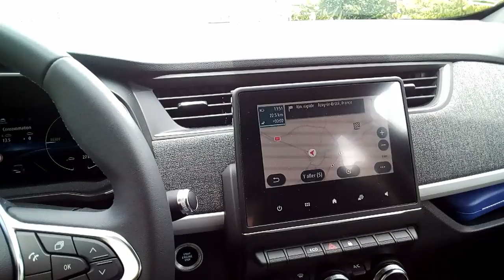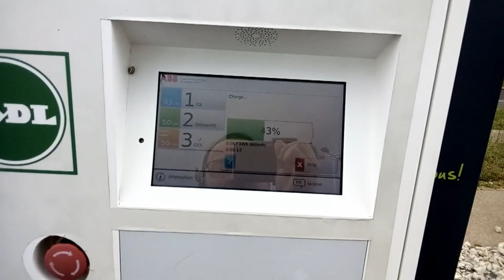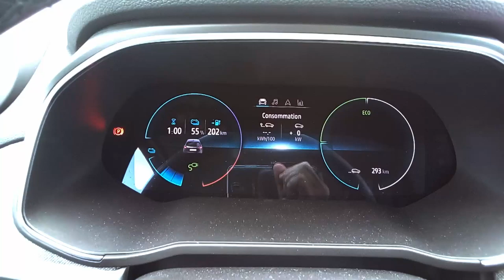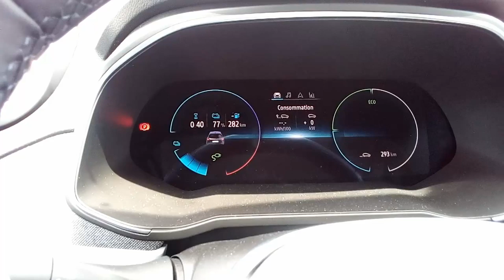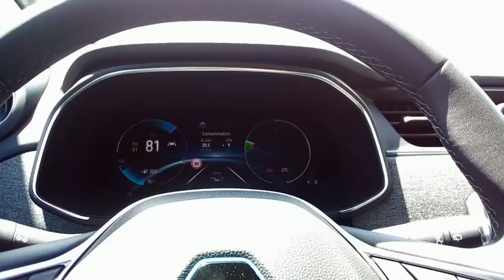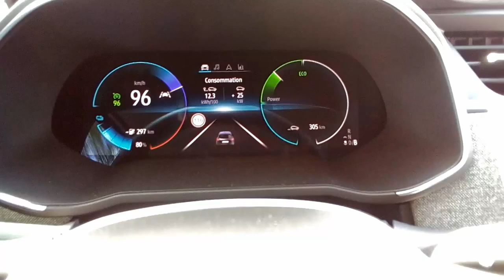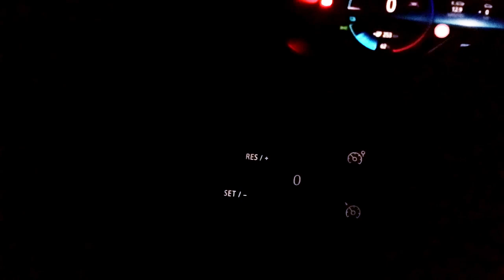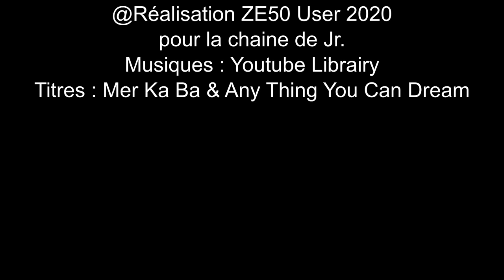[Z09] Ma Zoe 50 Zen R110,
Après trois ans en Zoe 40 R75 Life et en LPV (LOA), j'ai commandé cette nouvelle Zoe 50 R110 Zen en achat intégral avec 6 options : Pack City, Pack Navigation, Câble T2, Combo CCS, Antibrouillard et couleur Gris Titanium. Quel changement face à mon ancienne ZE40, le jour et la nuit. Pour l'instant ce n'est que du bonheur, confort, souplesse de la direction et de la suspension et je vous conseille de l'essayer.

*Un grand merci à Zoe40User 😀